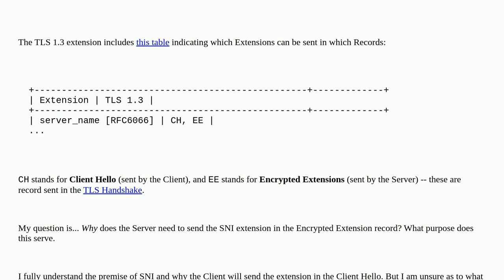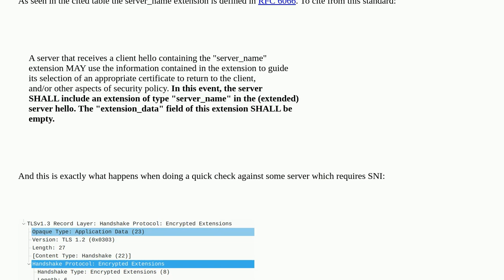Security: What is the purpose of a TLS 1.3 Server sending the Server Name Indication extension in...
What is the purpose of a TLS 1.3 Server sending the Server Name Indication extension in the Encrypted Extensions record?

A special thanks goes out to the awesome community

  tls